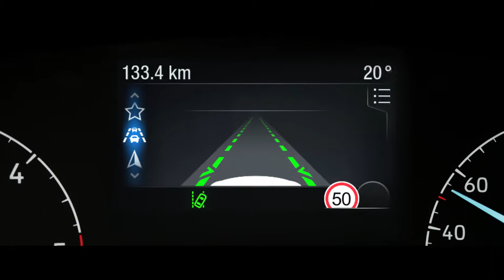The New Ford Transit Custom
The New Ford Transit Custom available from Haynes of Maidstone Transit-Centre.